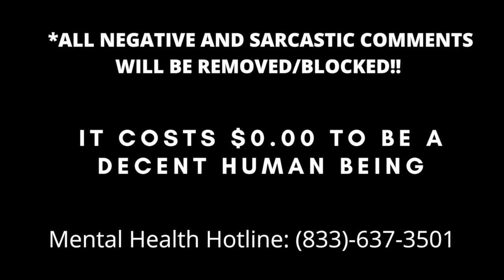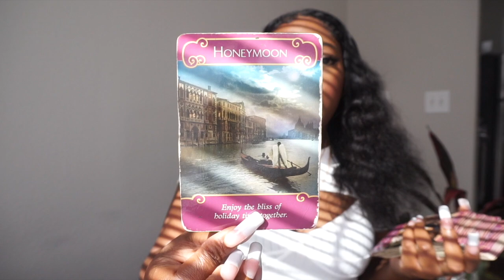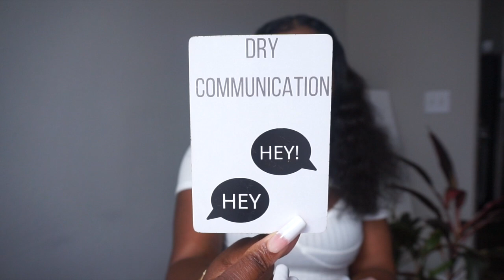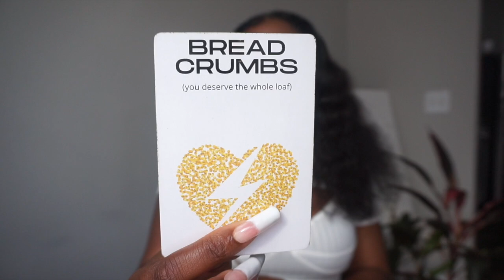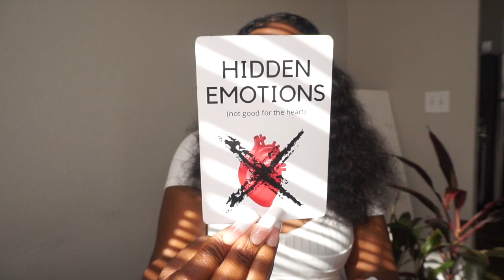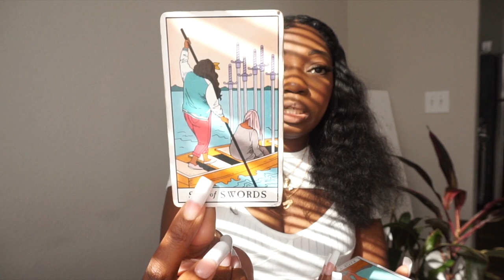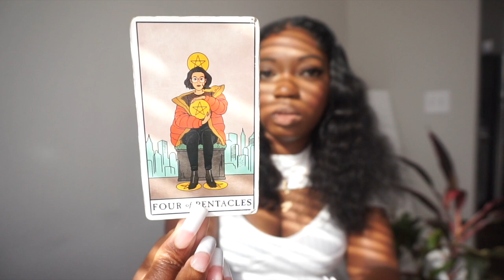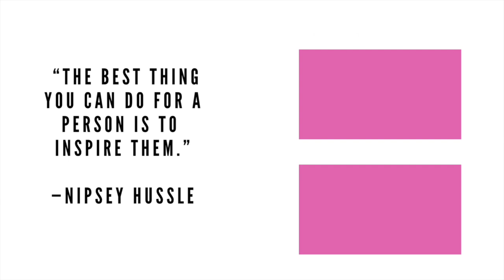ARIES 👀❤️‍🔥YOU MIGHT BE THEIR SNEAKY LINK! 🕵️ 🔮 OCTOBER 2021 LOVE READING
1 QUESTION: $12

2 QUESTIONS: $24

3 QUESTIONS: $36

4QUESTIONS: $48